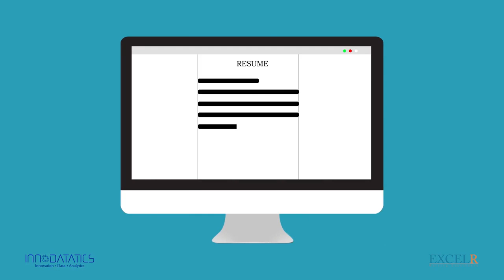Sky-Rocket Your Career In Data Science | Data Science And Big Data Analytics Training | ExcelR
Data Science is the most sought after career choice in 2020 across all the industries creating enormous opportunities and sky-high salary packages compared to other industries.

If you are a fresher graduate or experienced professionals looking for a career change, this time is best to sky-rocket your career in data science. Data Science has many applications in almost all industries. With the growing rate of data, companies are looking for skilled data scientists to recruit in companies and maximizing profits.

Data Science is the multidisciplinary field of computer science, mathematics, and statistics. Data Scientists use different advanced techniques to find meaningful and insightful insights that help businesses to make better decisions analyzing historical data and understanding patterns of data for future insights.

🟢 Our Strength

1️⃣ PG and Diploma Certification in Data Science
2️⃣ Alumnus Status From Steinbeis University - Germany
3️⃣ Faculties are alumni of IITs, ISBs, IIMs
4️⃣ 100% Placement Assistance
5️⃣ Top-notch Industrial experts and Working Data Scientists
6️⃣ Our Business Partners -  IBM, TCS, and ECIL
7️⃣ Flagship course of the year
8️⃣ 4.8 stars /5 on Google Reviews

🟢 Benefits With ExcelR Solutions

✅ Live, Instructor-led classes
✅ 24x7 one-on-one doubt clearing sessions and technical support
✅ Lifetime access to self-paced learning
✅ Hands-on experience on Real-life projects & assignments
✅ At No-Cost EMI

You have to clear the paper for certification and get lifetime alumnus status from Steinbeis University - Germany. For Diploma in Data Science, the training hours is 250 hours of in-house training. And for PG in Data Science, the training hours is 500 hours.

Join us today and gain top-notch data science training from an alumnus of IITs, IIMs, ISBs, and build a lucrative career in data science at no-cost EMI.

🟢 Mode of Training:

✅ E-Learning
✅ Online Training
✅ Class Room Training

For more updates on the Data Science and Big Data Analytics Training and pro-tips, let’s connect on